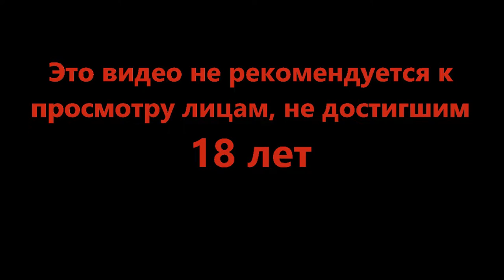Загадочная реальность - Transistor #1